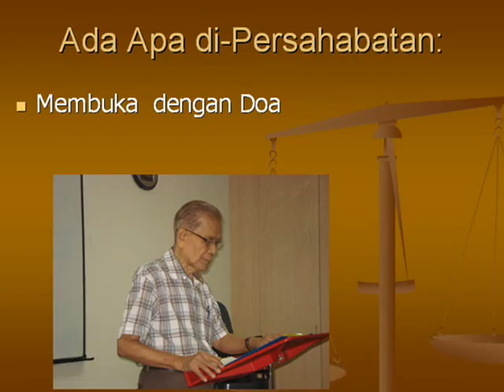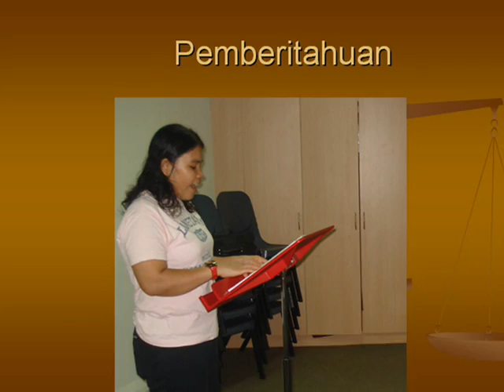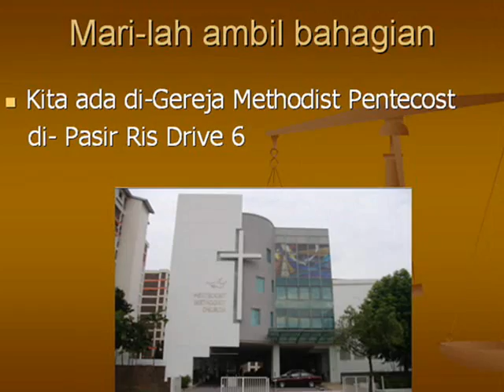Persahabatan Peranakan Indonesia di-Gereja Methodist Pentecost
VIDEO MEMBERITAHU APA YANG ADA DI-PERSAHABATAN.